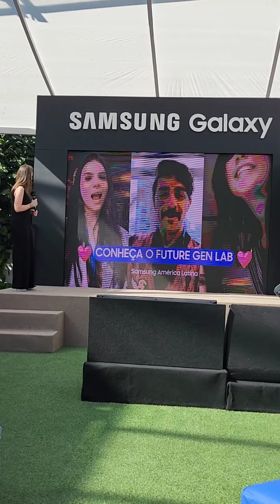Você Nasceu para Mudar - Samsung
Cobertura do evento da camapanha "Você Nasceu para Mudar" da Samsung.